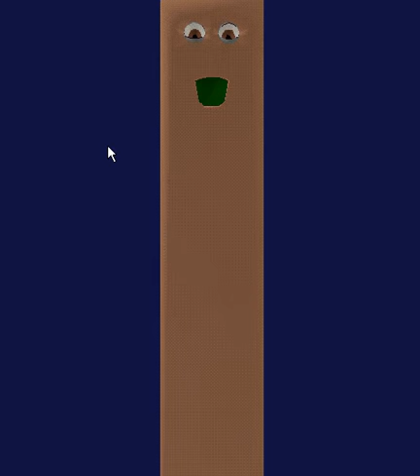Voice of Earth Live at the Surrey Art Gallery 2006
This is an in-world live recording of the Voice of Earth at the Surrey Art Gallery on thursday, October 26, 2006. The Voice of Fire is the camera-man
The Voice of Earth is a Cyberspace art-avatar from New York. This production was hosted by the Techworlds community